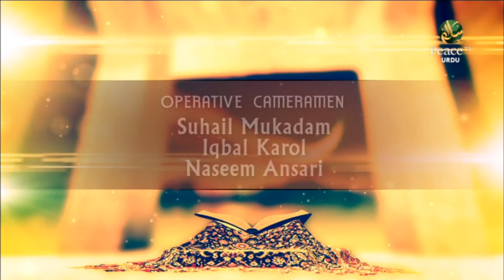Surah Fatiha, Dr Arif Rashid Israr, Part 10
Qur'an Ki Pukaar